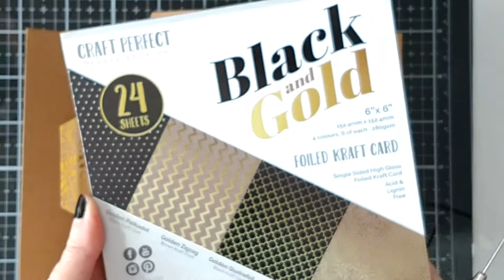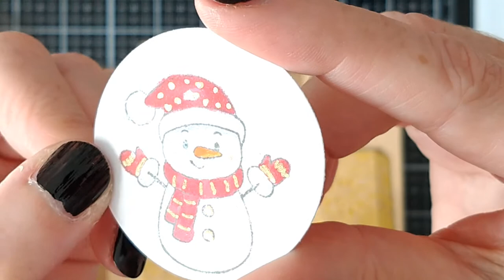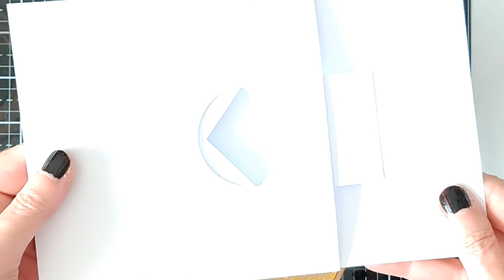Shutter Card Creator Videoanleitung (auf Deutsch)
In diesem Video zeigen wir euch, wie ihr wunderschöne Grußkarten für die verschiedensten Anlässe ganz leicht nachbasteln könnt! Alles, was Sie benötigen, ist unser neuestes Showcase Set: Shutter Card Creator!

Entdecken Sie jetzt das großartige Stempel- & Stanzset auf unserer Website!